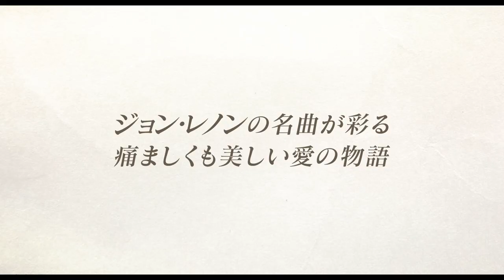今一番ホットな男・ティモシー・シャラメ出演最新作『ビューティフル・ボーイ』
『君の名前で僕を呼んで』の繊細な演技で世界中を魅了した、
今一番ホットな男ティモシー・シャラメ出演最新作『ビューティフル・ボーイ』の予告が公開。
予告映像は、作品のタイトルにもなっているジョン・レノンが当時5歳の愛息ショーンに贈った名曲「ビューティフル・ボーイ」をスティーヴ・カレル演じる父・デヴィッドが子守歌として優しく口ずさむシーンから幕を開けます。
海外版オリジナル予告編の良さを生かしながらも、堕ちていく姿さえも美しいティモシー・シャラメと、無償の愛と慈しみを与えるスティーヴ・カレルの演技が、観る者の胸を締め付けます。
予告編とともに解禁となったポスタービジュアルでは、映画を象徴する抱擁を父子それぞれの表情から捉え、2人に寄り添うように入る「すべてをこえて愛してる」というコピーが、父子の愛に希望を感じさせる、思わず大切な人を抱きしめたくなる　そんな予告とビジュアルとなっています。